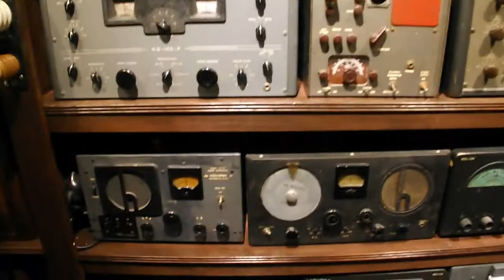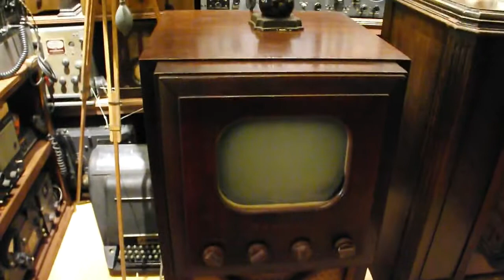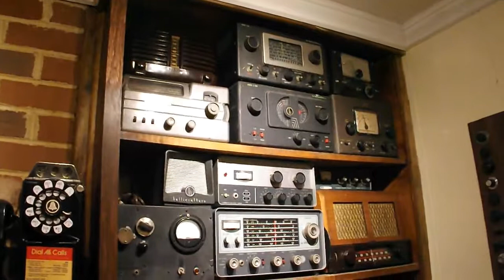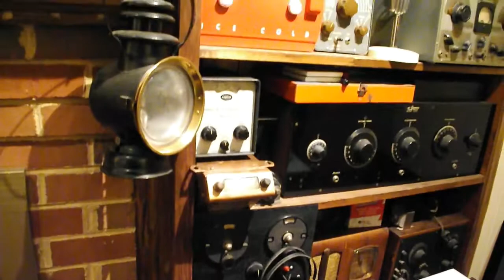The Museum Of Yesterday's extensive vintage radio collection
A short video of the radio and communications collection at the Museum Of Yesterday in Virginia